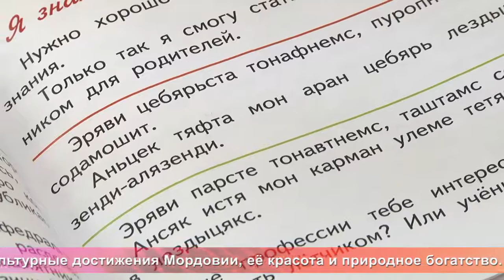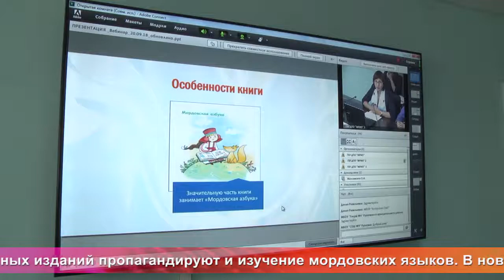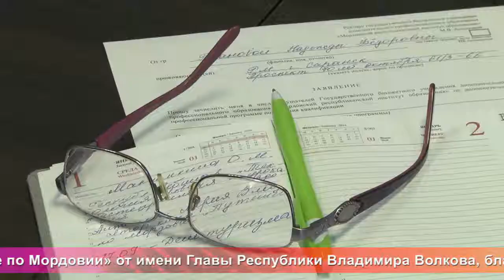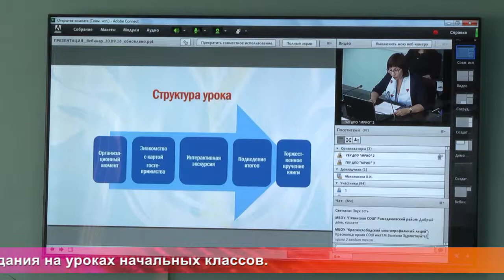Од пинге. Методический вебинар и книга «Путешествие по Мордовии»